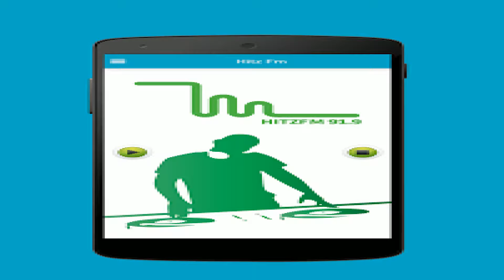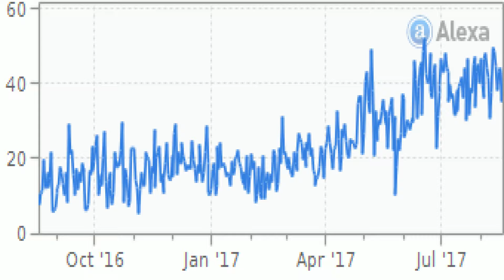Observer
An observer is a block that emits a redstone signal when an adjacent block is updated. An observer requires a pickaxe to be mined. When mined without a pickaxe, it will drop nothing.An observer is one who engages in observation or in watching an experiment. Observer may also refer to: In information theory...1. One who observes: an observer of local customs; observers of religious holidays. 2. One who is sent to observe and report on events or proceedings without directly...Encapsulate the core (or common or engine) components in a Subject abstraction, and the variable (or optional or user interface) components in an Observer hierarchy.How Do I Whitelist Observer? Below are steps you can take in order to whitelist Observer.com on your browserThat’s why this is the Observer pattern and not the Observer “ready-made code you can paste into your game”.Места Нью-Йорк Газета Observer.&nbsp;... If Brussels refuses a free-trade deal, Volkswagen is out and Ford is in. observer.com.&quot;This unarmed observation drone looks precisely like what it is: an eye in the sky. Deployed to scout unexplored terrain or enemy terrtory, the observer serves as an invaluable tactical reconnaissance tool for protoss commanders.Active Record Observer. Observer classes respond to life cycle callbacks to implement trigger-like behavior outside the original class.I shall endeavour to be only an observer: Happy, if I could be an unconcerned one! &quot;You are vastly mistaken, my good friend,&quot; said the observer.